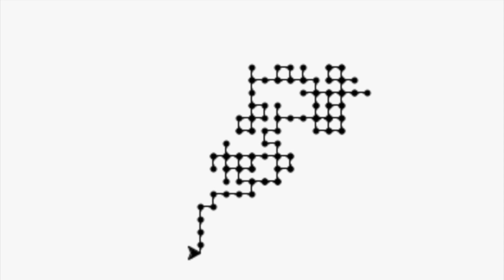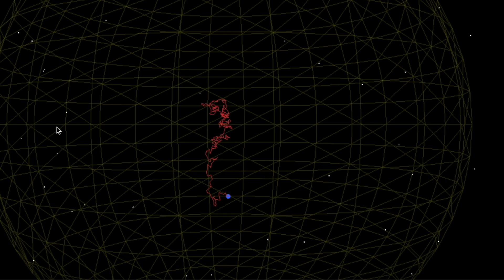Algoritmi di random walks (Camminate casuali)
Gli algoritmi di random walk, o passeggiate casuali, sono utilizzati in diversi contesti per modellare il movimento casuale di un oggetto attraverso uno spazio. Possono essere applicati in una varietà di settori, tra cui la fisica, la matematica, l'informatica e le scienze sociali. Di seguito sono riportati alcuni esempi di aree in cui gli algoritmi di random walk sono utilizzati:

    Fisica statistica: Gli algoritmi di random walk sono utilizzati per modellare il comportamento di particelle in movimento casuale, come ad esempio il moto Browniano delle particelle sospese in un fluido.

    Simulazioni di reti e grafi: Gli algoritmi di random walk possono essere utilizzati per esplorare reti complesse come i grafi sociali, i grafi dei siti web o i grafi delle reti neurali.

    Ottimizzazione e ricerca: Gli algoritmi di random walk possono essere utilizzati come tecniche di ottimizzazione per esplorare lo spazio delle soluzioni in modo casuale, ad esempio nell'algoritmo di Metropolis-Hastings utilizzato in inferenza bayesiana e campionamento di catene di Markov Monte Carlo (MCMC).

    Algoritmi di ricerca locale: In algoritmi di ricerca locale come l'algoritmo di Monte Carlo Tree Search (MCTS), i random walk possono essere utilizzati per simulare possibili mosse e valutare la loro efficacia.

    Applicazioni finanziarie: Gli algoritmi di random walk sono utilizzati per modellare il movimento casuale dei prezzi degli asset finanziari nei mercati, ad esempio nel modello di mercato azionario di Browniano.

    Biologia computazionale: Gli algoritmi di random walk possono essere utilizzati per modellare il movimento di cellule o molecole in un ambiente biologico.

In generale, gli algoritmi di random walk sono utilizzati quando è necessario modellare il movimento casuale o l'esplorazione casuale di uno spazio di ricerca. Sono uno strumento utile per esaminare il comportamento stocastico e l'evoluzione di sistemi complessi.